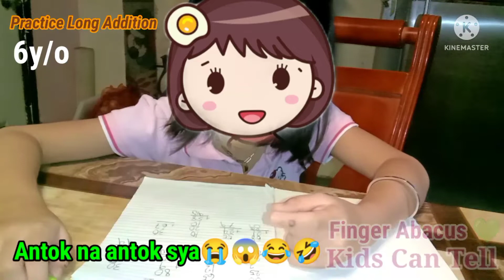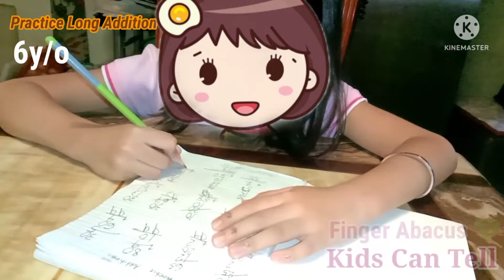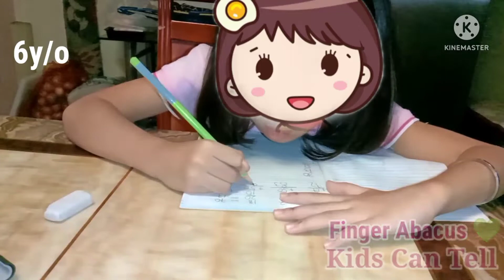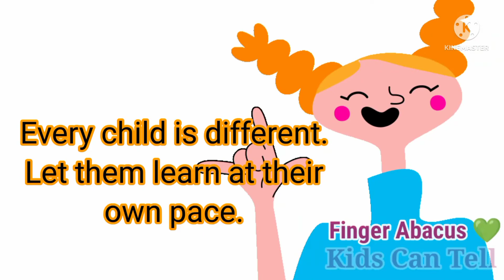FINGER ABACUS: LONG ADDITION Practice with my pupil | Kids Can Tell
This is my 6years old pupil during long Addition practice.